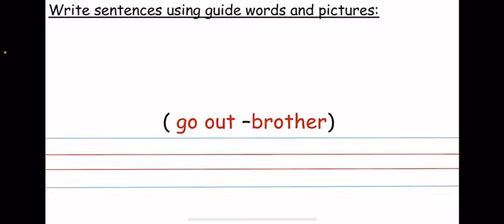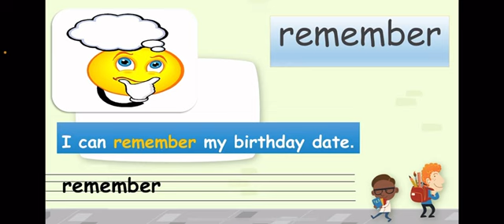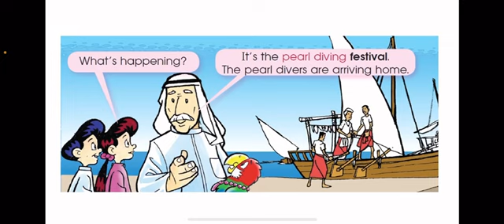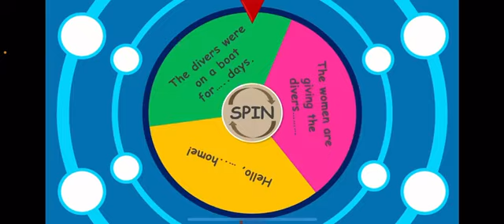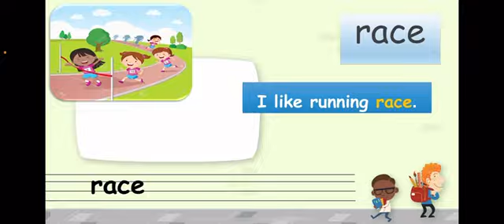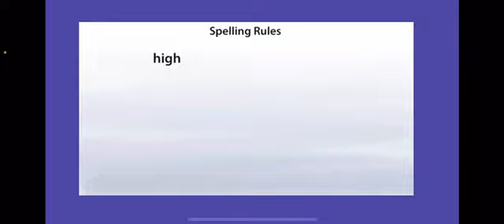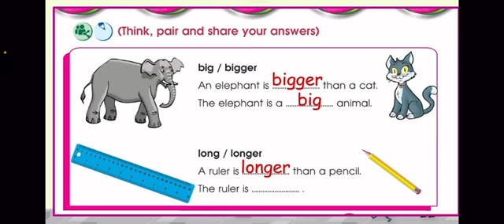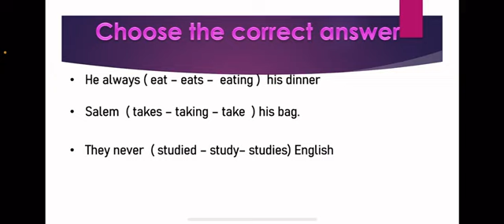Grade 3 Unit 6 Lesson 4